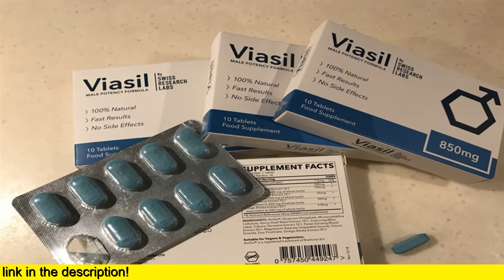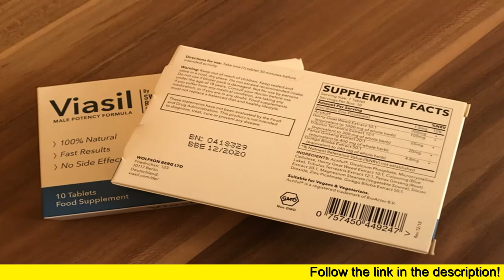Viasil Pills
100% NATURAL MALE EFFICIENCY ENHANCER
Does anxiety affect your bedroom encounters and then leave you reluctant to begin new relationships?
You’re perhaps not alone… 1 in 10 men into the global world have problems with erectile disorder, yet you don’t have to allow it determine you.
Reclaim your intimate drive, stamina and prowess with Viasil!
Our all natural and stimulant free formula supplies a unique combination to your body of energy enhancement and increased oxygen delivery aimed at increasing blood flows, improving your endurance levels, and bringing longevity to your erections.
Viasil works to assist your body’s natural ATP and mitochondria functions to boost Nitric Oxide production, connected with lasting vitality, stamina, and the strength to take your partner deep into the throws of passion.
The Science.
Viasil basically encourages the synergy of two power systems - ATP and ADP - to help bring your body renewed vigor, power, and endurance.
Our potent formulation can naturally assist to increase blood movement and oxygen distribution, as well as greater term that is short and endurance.
These effects can be a total results of raised Nitric Oxide production and increased vasodilation (blood vessel dilation). Together this can help your muscle tissue, organs, and particularly your penis to receive more blood, offering the power to become more active.
Support your system to increase power - perfect for giving you a strong begin in the sack you to harness the ATP reserves in your muscles and show your partner just how much you want them as it may enable.
Naturally increase stamina - by way of a combination of sustained aerobic derived power and ATP synthesis in your mitochondria. Imagine showing your partner who is boss her coming all night long as you have the stamina to keep.
Increase your power levels - imagine you’ll have the drive, the charged power, and the confidence to just take your revitalised libido and erection strength and put it to the test.

Keep your bloodstream pumping - by raising Nitric Oxide production and improving bloodstream vessel dilation/blood moves your arousal will quickly become evident. More to the point, by boosting male hormone levels your orgasms could possibly be much more head blowing.
Viasil aims to take what your body already has and allow it to be better…
Unlike lots of supplements which trigger false, chemical reactions that don’t final, at its core, Viasil simply strives to support what your body already does.
You already obviously create ATP and Nitric Oxide, however with age, illness and stress, their production can drop. Likewise, our exposure that is constant to radicals can slowly damage our bloodstream making it harder for them to dilate and transport bloodstream.
This is why Viasil has the capacity to be so beneficial, as it could help help your body’s energy systems by possibly boosting ATP and Nitric Oxide production - which both help feeding your body energy and ensuring healthy blood moves.
It is possible to instantly benefit from healthier, stronger erections once your penis no longer has problems receiving the blood flows it needs to get hard and perform.
Similarly, our usage of antioxidant and vitamin enriched ingredients aims to stimulate a revival in vitality, power, strength, and performance.
What exactly are you waiting for?
Erectile disorder doesn’t need certainly to shape who you really are or the way your relationships pan out.
Rather, by providing your body the tools to boost its ATP naturally and Nitric Oxide efficiency, you too is one step closer to that great highs of thicker, stronger erections and the stamina to put them through their paces.
Our unique formulation includes a action that is dual that is built to target both your short and long haul energy systems, aimed at increasing vigor, energy, endurance, and power.
By combining citrus with pomegranate, your body can instantly benefit from more ATP and Nitric Oxide being both essential for increasing bloodstream flow and boosting action that is mitochondrial all you need to trigger lasting, rock hard erections and all sorts of night stamina.
The solution is at reach…
Viasil's goal is to give your system an way that is all-natural improve your existing bodily functions so low energy levels, poor circulation, and limp erections are really a thing of the past.
As a result of the action that is dual of citrus and pomegranate you can maximise ATP and Nitric Oxide production and provide your blood vessels/circulation the boost they should react perfectly to your arousal and keep you rock difficult from start in order to complete.
What results could I expect from Viasil?
Thanks to the action that is dual of Viasil and our use of natural ingredients; our supplements are designed to give you multiple benefits such as improved circulation, bloodstream vessel dilation,